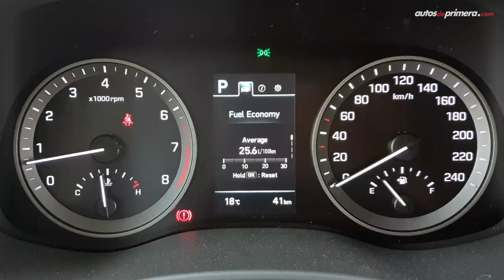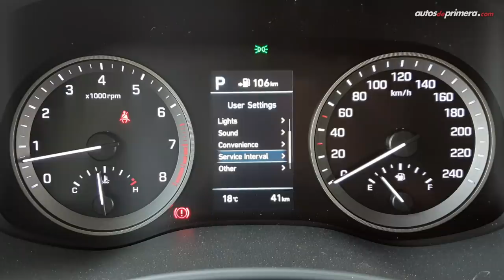Hyundai Tucson 🔴 La tercera generación se actualiza 🔴 Primer Contacto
Hyundai Tucson, así es la actualización de la tercera generación. La nueva Hyundai Tucos llega a Colombia en 3 versiones: Advance, Premium y Limited. La Hyundai Tucson 2019 trae un motor 2.0L aspirado de 155 hp.

El precio a la fecha de hacer este video lo encuentras aquí:

Precios Hyundai Tucson (Lanzamiento abril de 2019):
— Hyundai Tucson Advance 4x2 Mec. $83´990.000
— Hyundai Tucson Advance 4x2 Aut. $87´990.000
— Hyundai Tucson Premium 4x2 Aut. $95´990.000
— Hyundai Tucson Limited 4x2 Aut. $105´990.000
— Hyundai Tucson Limited AWD Aut. $113´990.000 (video)